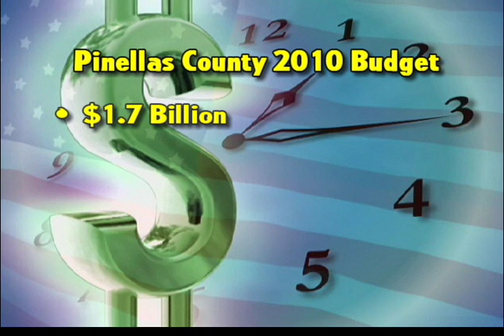Florida Focus: 09-22-09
News headlines in this Tuesday edition.

Producers: Jovanna Billington, Ashley Brandon
Associate Producer: Carmel Delshad
Anchor: Jovanna Billington
Reporter: Ashley Brandon
Director: Stace Walker
Technical Director: Samuel Higgins
Audio: Dylan Tozier
Studio Camera: Jeremy Kestenbaum
Graphics/Tape Operator: Lance Cashwell
Web Producer: Zachary Turner